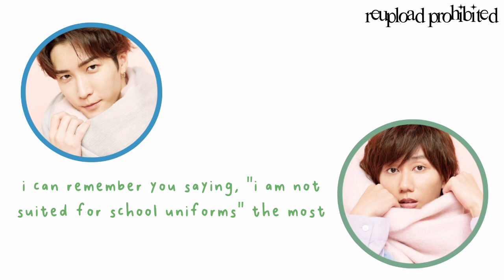ENG SUB│high schooler shota...?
30/11/23 素のまんま 阿部亮平 渡辺翔太 あべなべ Snow Man